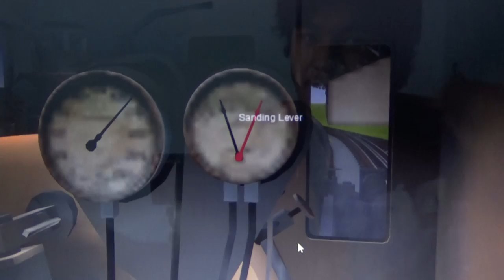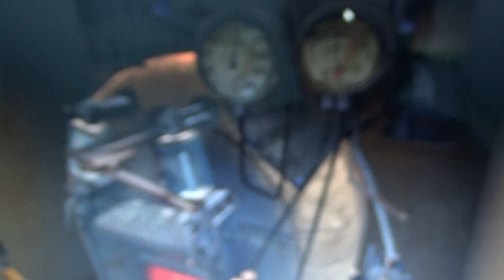Culdee The Mountain Engine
Here's Culdee The CFR #4 Mountain Railroad.